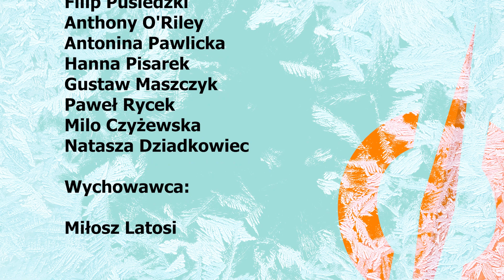Reportaż Obozu Filmowego / T2 wInterkamp 2024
Reportaż zrealizowany przez Uczestników Obozu Filmowego
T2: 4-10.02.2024